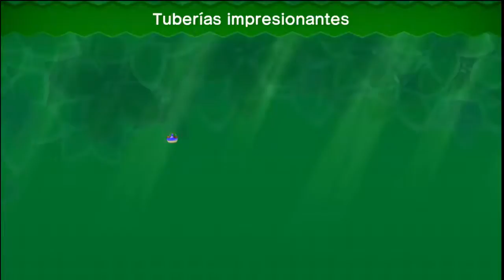New Super Luigi U - capitulo 11 - Bosque oscuro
Empieza el terror